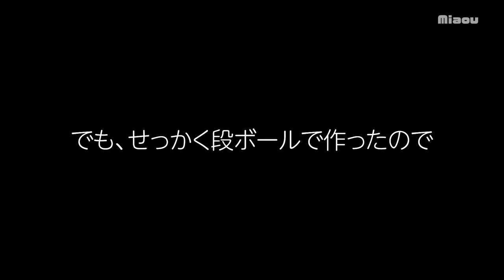子猫と遊べなくなった段ボールの迷路 【瀬戸のりる＆ねる日記】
今回の迷路は前回より少し複雑にしてご褒美も変えたが、子猫が成長してもう遊べなくなってしまった。

[子猫部屋]
りる Rire （グレートラ？  light gray tabby, female ♀;  March, 2022- )
ねる Nel　（グレートラ？  light gray tabby, female ♀;  March, 2022- )